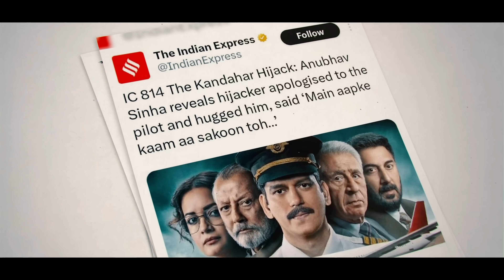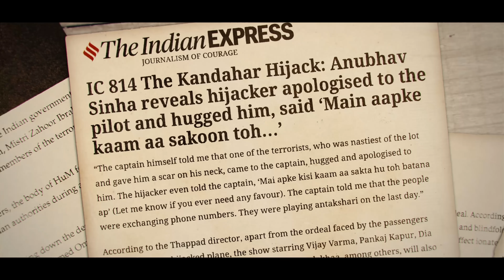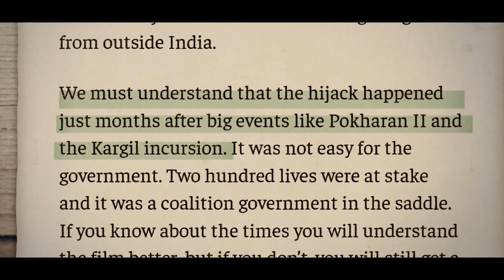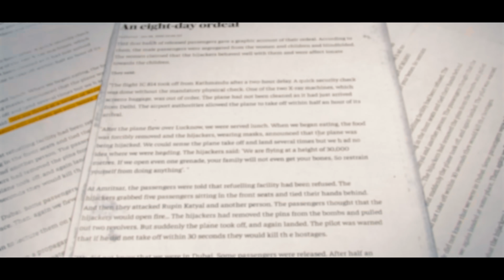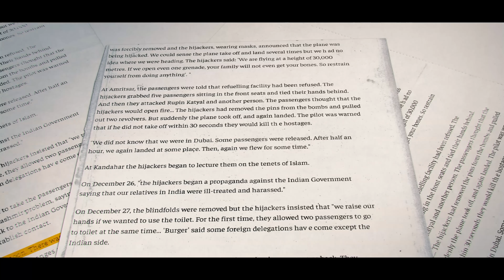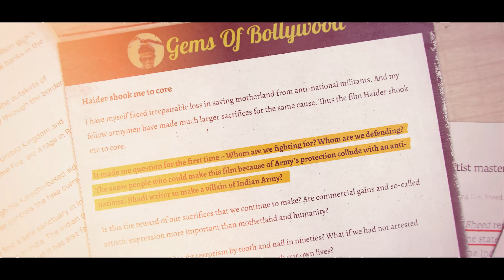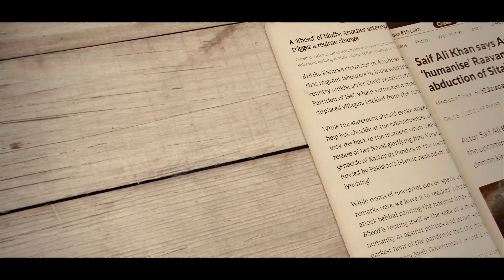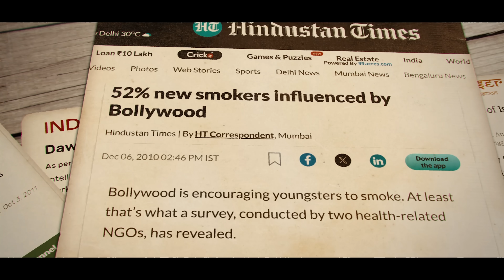A film with friendly terrorist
Aaj ki Taza Khabar Youtube Channel, In this Video we are talking about New Bollywood Web Series that will come on Netflix. The web Series is being Directed by Anubhav Sinha where Naseerunddin Shah Dia Mirza and Pankaj Kapoor are in the main lead. The film is based on IC 814 the Kandhar issue.

This video is made solely with the purpose of educating the viewers. All the information presented in the video are true and correct to the best of our team's knowledge and research.